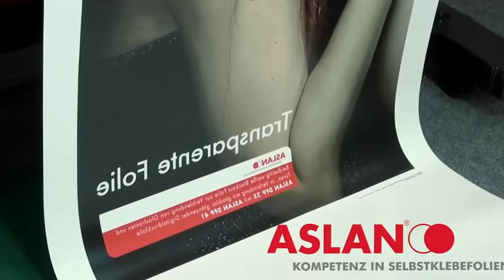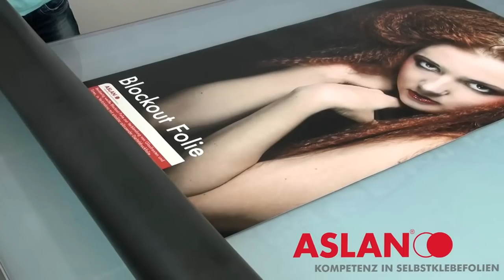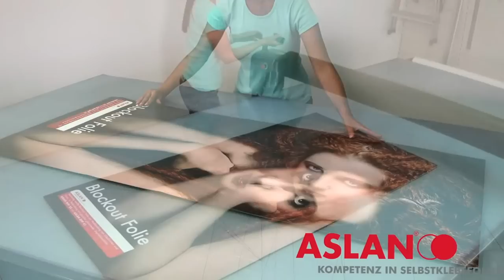WindowBlock ASLAN DFP 25 | Deutsch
Beidseitig weisse, selbstklebende Digitaldruckfolie mit hoher Deckkraft für Anwendungen auf Glas. Wieder ablösbarer Kleber, ideal bedruckbar mit Solvent-, Eco Solvent-, UV-härtenden und Latextinten
In Kombination mit spiegelverkehrt bedruckter transparenter Digitaldruckfolie ASLAN DFP 41 schaffen Sie eine beidseitige Werbung, die von außen nicht mehr ablösbar ist!